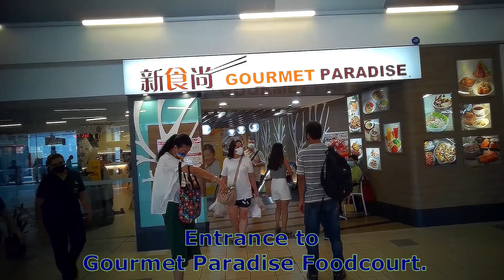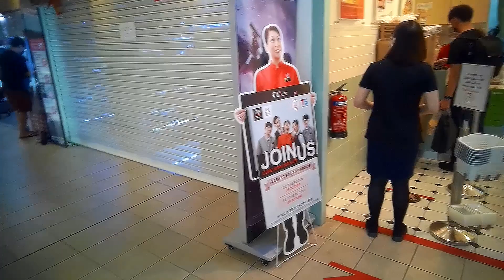NS19 Toa Payoh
Time Stamp:
00:00 - Introduction
00:06 - NSL platform
00:27 - Faregates & Ticketing Concourse
01:16 - To Bus Interchange & HDB Hub
01:45 - Bus Interchange
02:27 - Shops within Bus Interchange
03:48 - About Toast Box
04:06 - About Giordano
04:25 - About The Body Shop
04:59 - Gourmet Paradise
05:23 - HDB Hub Mall
05:44 - More shops
06:33 - Covered open space???
07:35 - Toa Payoh heartland
07:49 - SUBSCRIBE: Click ‘Merlion’
07:49 - Click ‘NS20 Novena’
07:49 - Click ‘North-South Line’

Toa Payoh MRT station is an underground Mass Rapid Transit (MRT) station on the North South line (NSL) in Toa Payoh, Singapore. Located within the town centre of Toa Payoh, this station is integrated with the Toa Payoh Bus Interchange and the HDB (Housing and Development Board) Hub. The station is underneath the junction of Lorong 1 Toa Payoh, Lorong 2 Toa Payoh and Lorong 6 Toa Payoh.

A  Locality Map of Toa Payoh MRT Station (NS19)
510 Lorong 6 Toa Payoh 319398

1  AXS/SAM machines

1(a)  Koufu Toa Payoh HDB Centre
Biz 1, HDB Hub #02-30,
500 Lorong 6 Toa Payoh, (S)310500
Toa Payoh MRT – Exit B (2 min walk)
Bus Stop: B52181
Bus NR1, 56, 105, 153, 129

Acknowledgements:
(a) Wikipedia